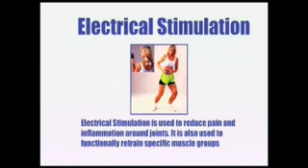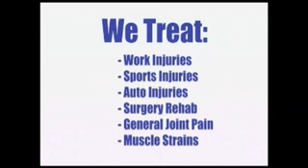Physical Therapy Boise - Pro Motion Physical Therapy Clinic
Physical Therapy in Boise doesn't get any better than this. We are a locally owned private practice physical therapy clinic in Boise, Idaho. We provide personalized one on one for conditions such as lower back pain, shoulder pain, knee pain, neck pain, whiplash, ankle pain and sports injuries. We treat runners and athletes. We make custom orthotics. We work closely with local fire departments proving fitness and injuring prevention training.